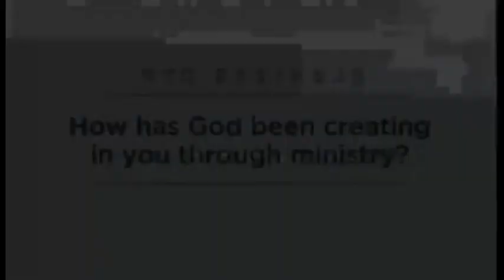2017 Annual Conference Monday AM Business Session